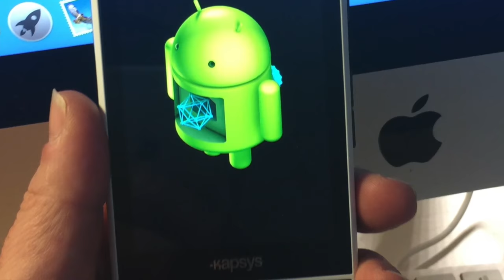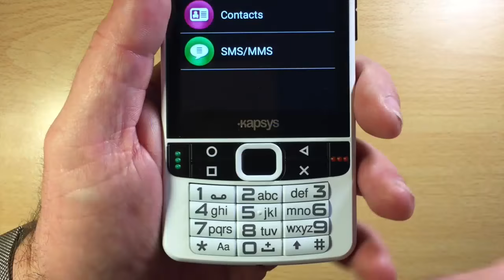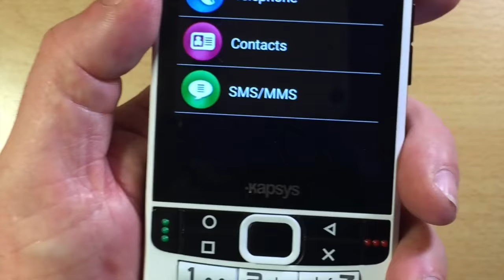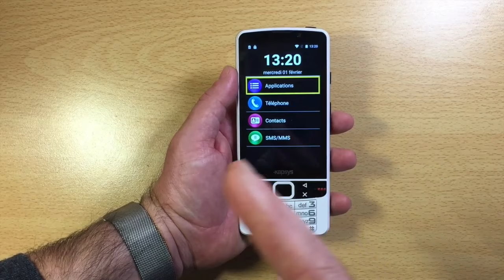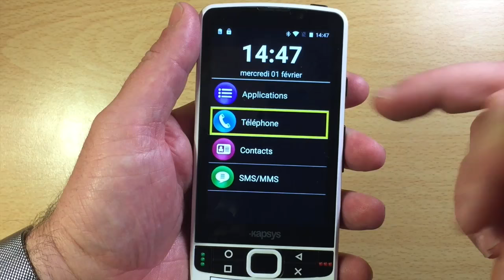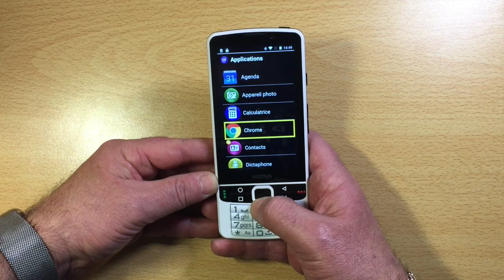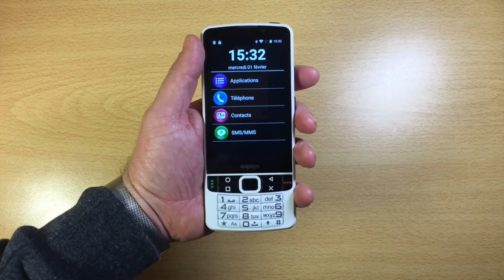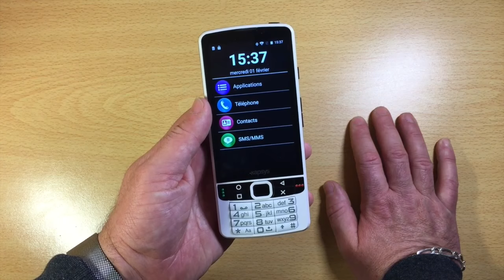Nouveauté SmartVision 2 Kapsys Smartphone Android 6 0 l'Accessibilité Aux Bout Des Doigts.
Bonjour à tous voici un nouveau téléphone accessible Kapsys Smartphone sous Android 6.0 Puissant équipé d'application très pratique téléphone multifonction comportant des applications très spécifique telle que OCR Détecteur de couleurs et de lumière lecteur de Livres Epub PDF Smartphone Ecran tactile équipé d'un clavier physique de grande qualité nouvelles fonctions Android, merci de regarder cette vidéo et de vous abonner à la chaîne.